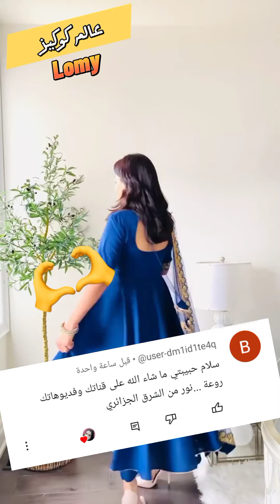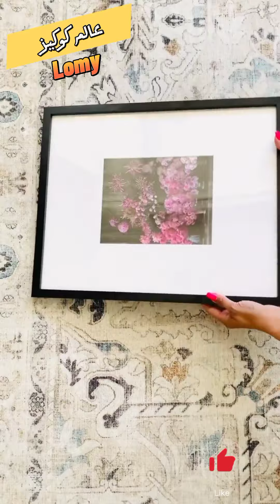سيدة كلها فرح و موضة 💙 ممزوجة مع رشة حياة // الثقافة الهندية بشكل عصري يجنن ❤️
يارب تكونوا بخير النهارده احنا مع بعض بفيديو مميز  لسيدة من اصول هندية تجنن بجد برقة تفاصيلها مع رشة حياة عصرية غير تقليدية 🔥🌿

هنشوف سيدات من جميع انحاء العالم نتعرف على عادات وتقاليد جديدة وافكار جديدة نتعلم منهم كل جديد زي السيدة التركية و السيدة العربية و السيدة الاجنبية و السيدة الايرانية و السيدة الاسيوية و السيد الافريقية
هناخد كل الافكار للديكورات والتريكات للروتين اليومي اللي كله حماس وهنتعلم كل افكار تغيرات الاثاث والدهانات وازاي نغير الكراكيب واعادة تدوير ونستفيد بكل ده لبيت يجنن... هنجمع كل الافكار الممكنة لبيت عصري وديكور مميز مثالي مع فن و فنون وكل ده كمان مع شروق علام و افكار تسنيم هوم الليدي لومة لومي لوما مع حوارات عالم كوكيز مع لومي فيشرفني وجودكم معايا عشان ما تفوتوش اي فيديو جديد ان شاء الله😘